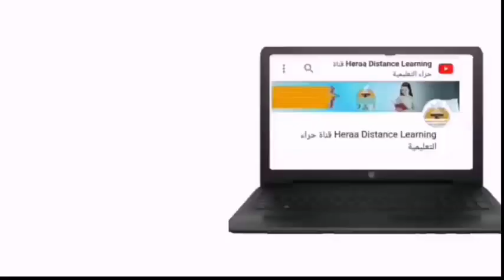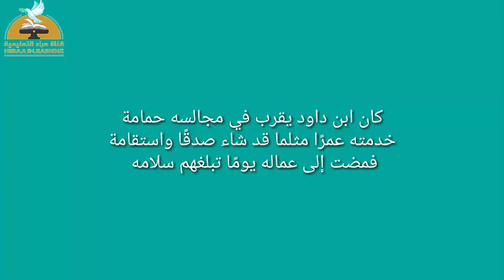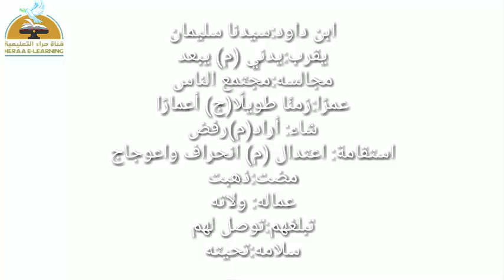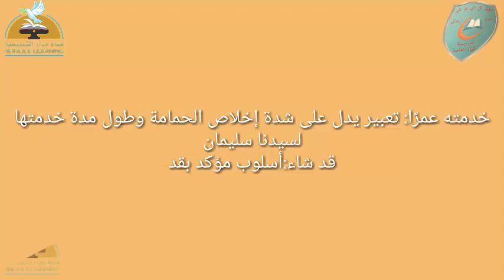10- سليمان والحمامة - لغة عربية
10- قناة حراء التعليمية الأول_الإعدادي سليمان والحمامة - لغة عربية